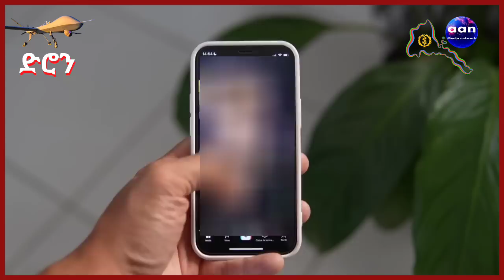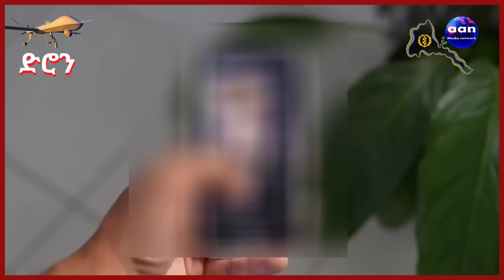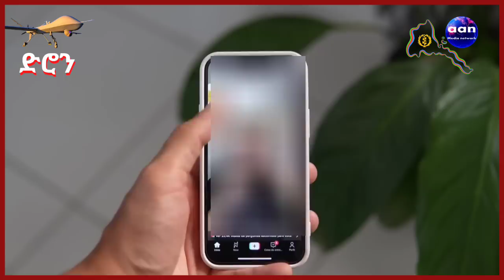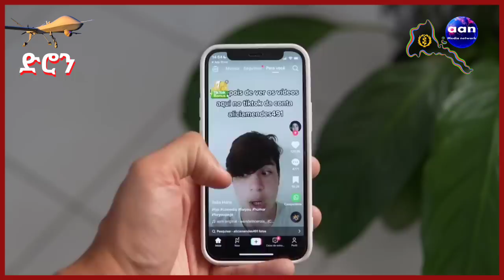"ብወሲብ ዘውረረየደምበ ሴክስ ትረይ"Eritrea Ethiopia Sudan AANMEDIA"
"ብወሲብ ዘውረረየደምበ ሴክስ ትረይ"